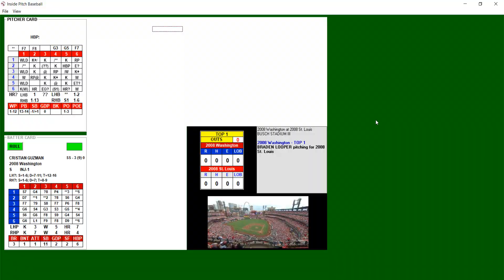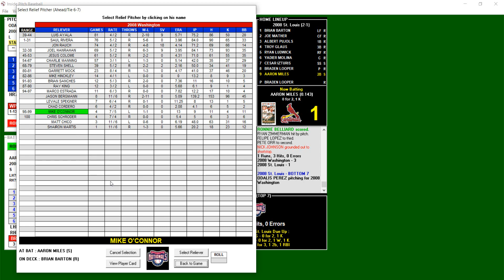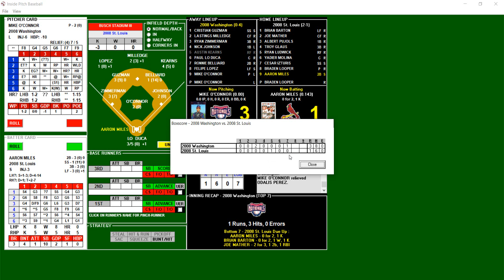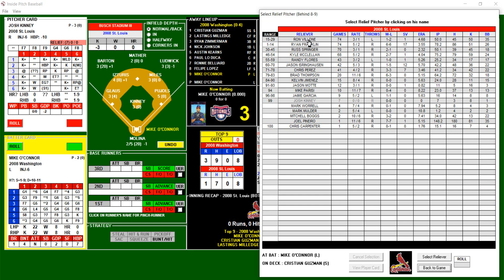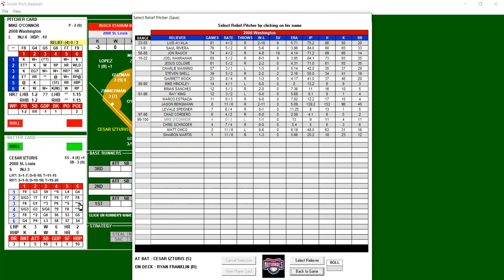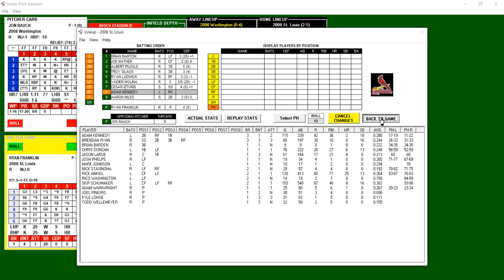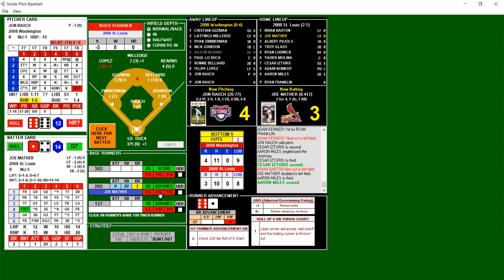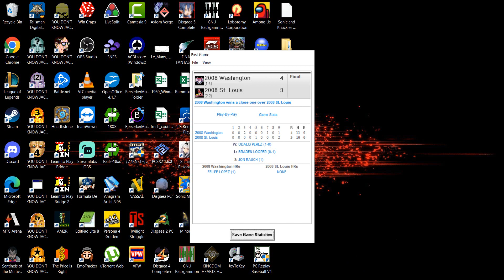IP 2008 Washington Nationals (0-4) @ St. Louis Cardinals (2-1)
Inside Pitch Replay of the 2008 season between the Washington Nationals and the St. Louis Cardinals

Game Played
4/4/08

Official Score for the game
Washington Nationals                   R-4 H-10 E-0
St. Louis Cardinals                         R-5 H-9 E-2